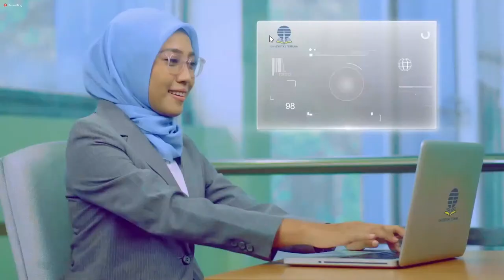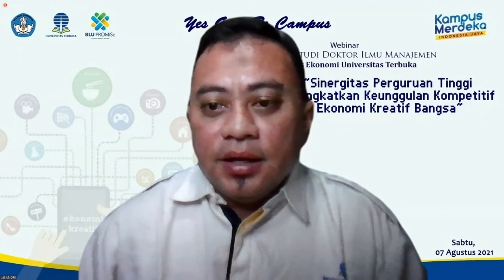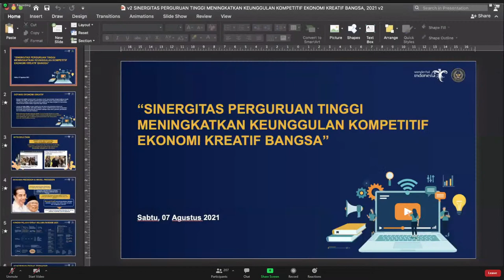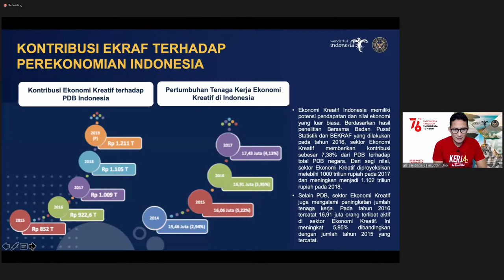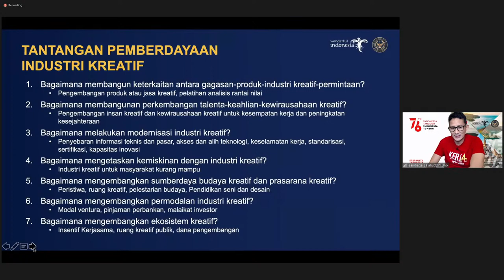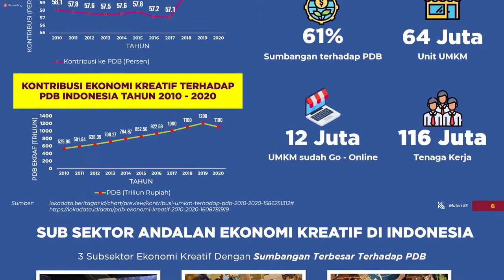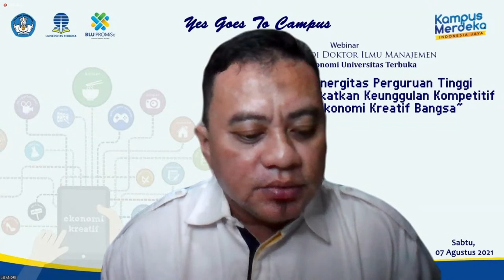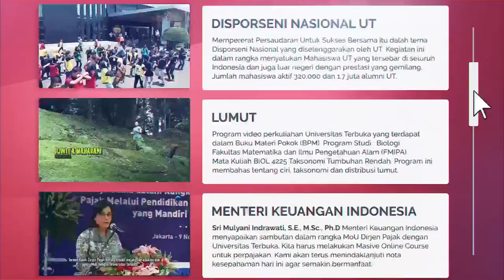Webinar "Sinergitas Perguruan Tinggi Meningkatkan Keunggulan Kompetitif Ekonomi Kreatif Bangsa"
Sahabat UT, yuk saksikan webinar Fakultas Ekonomi Universitas Terbuka dengan tema "Sinergitas Perguruan Tinggi Meningkatkan Keunggulan Kompetitif Ekonomi Kreatif Bangsa"

Narasumber :
1. Dr. Sandiaga Salahuddin Uno, B.B.A., M.B.A,
    (Menteri Pariwisata dan Ekonomi Kreatif)
2. Ir. H. Kamrussamad, M.Si
     (Anggota Komisi XI DPR RI)

🕤 09.30 WIB sd Selesai